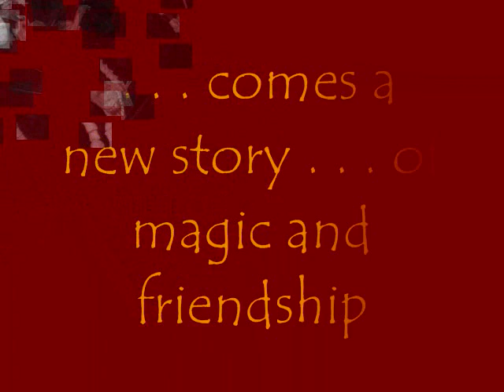Harry Potter and the Prizoner of Azkaban: A Spoof (Trailer)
The Trailer of our upcoming video Harry Potter and the Prizoner of Azkaban: A Spoof. Watch for the Spoof Summer 2011 or sooner!